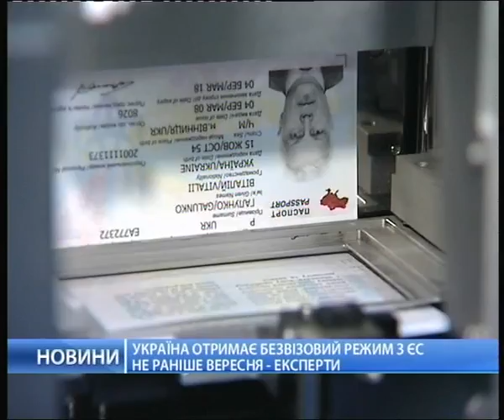Украина не получит безвизовый режим в мае